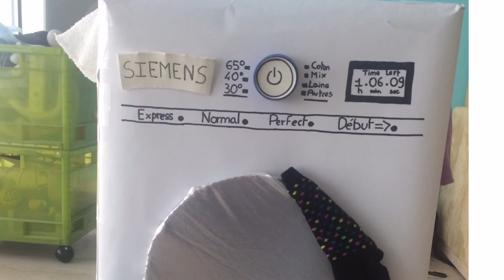Deguisement Machine à Laver!!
Salut! J'ai enfin republié la vidéo du déguisement car on m'a signalé un problème de visionnage donc j'espère que cette fois-ci sera la bonne ;-)